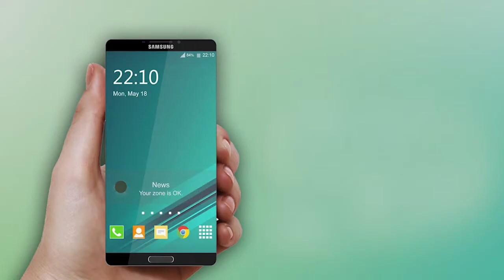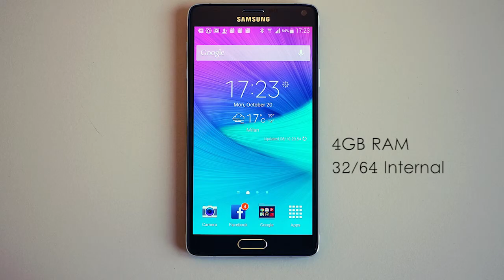The New Galaxyh Note 5 Review; New features And Specifications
Samsung Galaxy Note 5 | Super Amoled Capacitive Touchscreen

Network  Technology
SIM  Nano-SIM
  - S Pen stylus
Multitouch  Yes
GPU  Mali-T760MP8
Camera  Primary  16 MP, 5312 x 2988 pixels, optical image stabilization, autofocus, LED flash, check quality
Features  1/2.6' sensor size, 1.12 µm pixel size, geo-tagging, touch focus, face/smile detection, panorama, HDR
Video  2160p@30fps, 1080p@60fps, optical stabilization, dual-video rec., check quality
Loudspeaker  Yes
3.5mm jack  Yes
NFC  Yes
Features  Sensors  Fingerprint, accelerometer, gyro, proximity, compass, barometer, heart rate, SpO2
Browser  HTML5
Java  No
  - Wireless charging (Qi/PMA) - market dependent
- ANT+ support
- MP4/DivX/XviD/WMV/H.264 player
- MP3/WAV/WMA/eAAC+/FLAC player
- Photo/video editor
- Document editor
Battery     Non-removable Li-Po 3000 mAh battery
Stand-by
Talk time
Misc  Colors  Black Sapphire, Gold Platinum, Silver Titan, White Pearl
Tests  Performance  Basemark OS II: 1852 / Basemark X: 26281